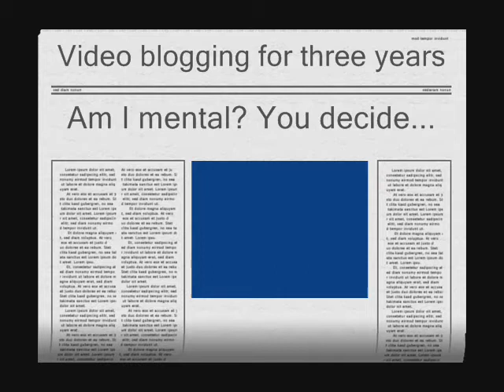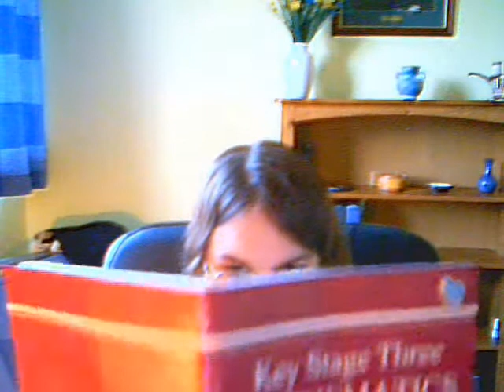RFDC - July what???????????? - Challenge RFDC please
Its sunday, July the. what? RFDC wants you to challenge her please